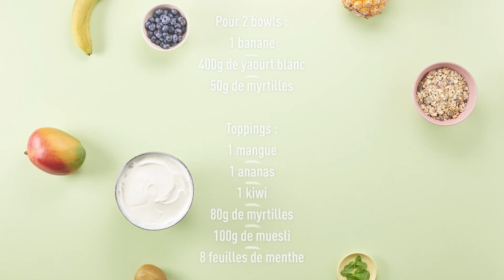Smoothie bowl | LIDL France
Si vous aussi vous n'avez pas pu échapper à la tendance des smoothie bowl, cette vidéo est faite pour vous ! Ces petits-déjeuners colorés, appétissants et healthy n'auront plus de secret pour vous. Myrtille, ananas, mangue, kiwi, yaourt... tout est bon dans le smoothie bowl.

Vous ne savez pas quoi préparer pour le repas du soir ? Alors ce qui suit pourrait vous intéresser …
Connaissez-vous Lidl Recettes qui chaque semaine, vous propose de nouvelles idées recettes gourmandes pour une cuisine rapide et facile avec vos produits préférés ?  De l’apéritif au dessert, pour les menus du quotidien comme pour ceux des grandes occasions, vous allez enfin pouvoir cuisiner toutes vos envies !
Cuisine du terroir ou plus gastronomique, végétarienne, mais aussi chinoise, italienne, menus pour enfants et bien d’autres, tout est possible avec nos différentes thématiques ! Et si vous manquez d’inspiration, nos recettes de saison, astuces de cuisine et vidéos recettes sauront vous faire saliver.
Il ne reste plus qu’à vous laisser tenter !

Pour retrouver nos offres de la semaine et nos catalogues spéciaux

Des arrivages exceptionnels de produits alimentaires pour raviver vos papilles et des équipements maison, bricolage, jardin… pour satisfaire toute votre famille.

Si vous souhaitez en savoir plus sur la qualité de nos produits, découvrez toutes les informations sur nos gammes de produits

Voyagez en toute liberté avec un large choix d’offres exceptionnelles et des destinations pour toutes vos envies !